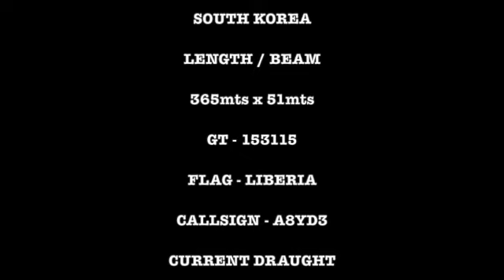FREEPORT FELIXSTOWE,SUFFOLK,UK,RIVER ORWELL,INBOUND MSC BARI SD 480p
INBOUND FOR THE RECENTLY VACATED BERTH 8 (MSC EMANUELLA) CROSSING THE VESSEL IN THE MAIN CHANNEL 3 SVITZER TUGS ASSISTING WITH THE SWING ONTO THE BERTH